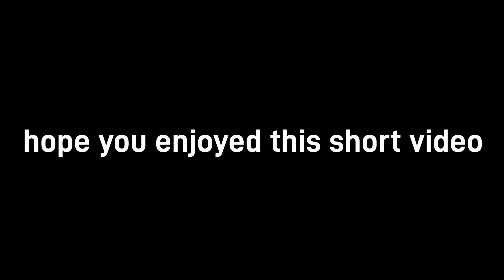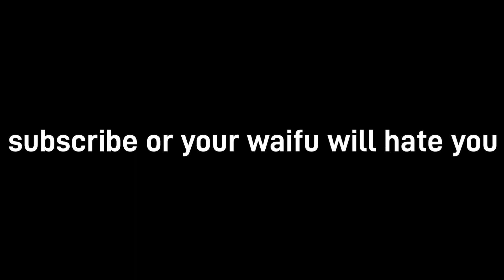the scariest moment on Demonfall